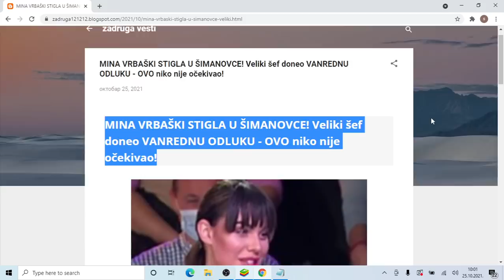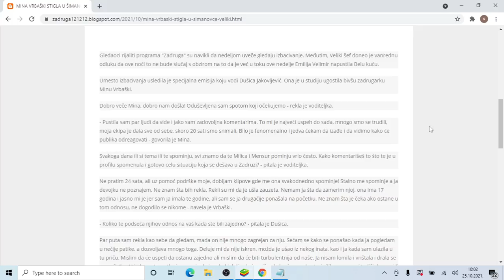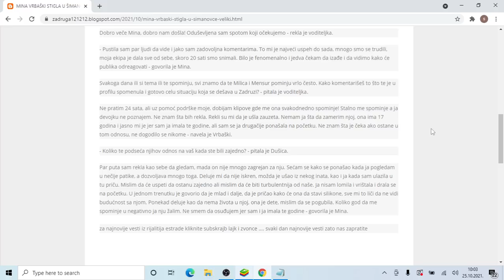MINA VRBAŠKI STIGLA U ŠIMANOVCE! Veliki šef doneo VANREDNU ODLUKU OVO niko nije očekivao!